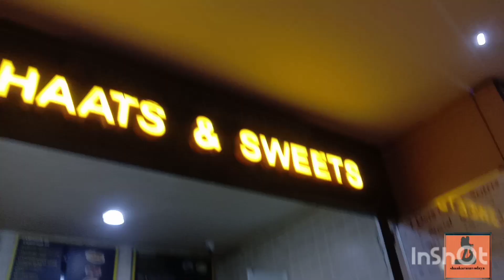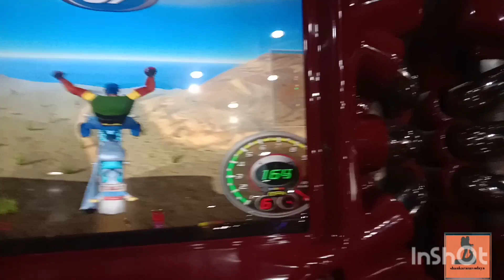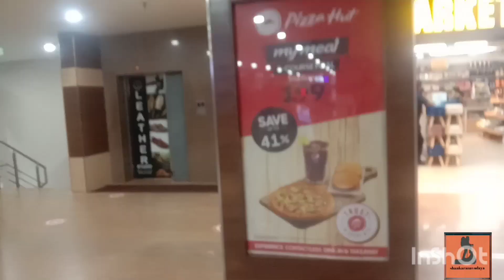my first experience in city center 😍/vlog#19/story teller ep 1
welcome to YouTube channel shankaranavodaya
my first experience in Moll 😍/vlog#19/story teller ep 1